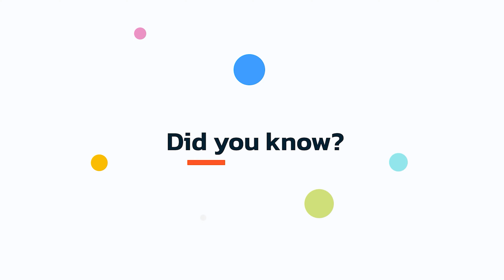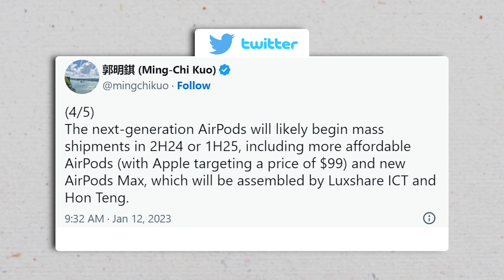Where Is Apple AirPods Max 2?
While the release date for the AirPods Max 2 remains uncertain, we've compiled all the existing rumors, leaks, and speculations to provide you with insights on when the highly anticipated headphones, the AirPods Max 2 might make their debut.

Follow us for updates:
Intro and Animation Credit:
***Video Source:
Apple